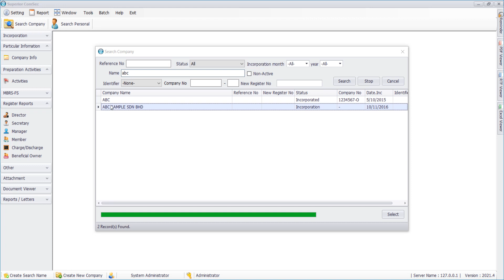Superior ComSec - Form 6